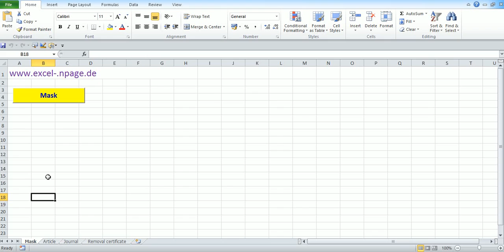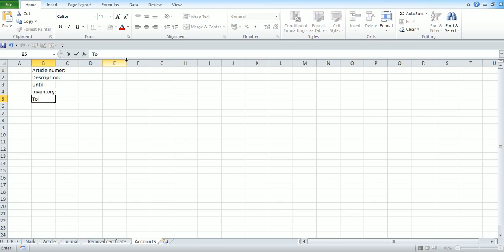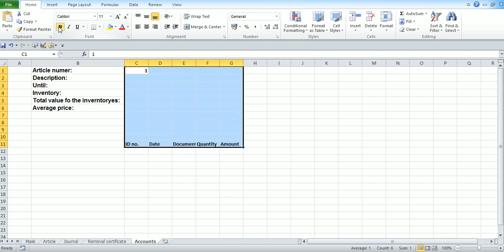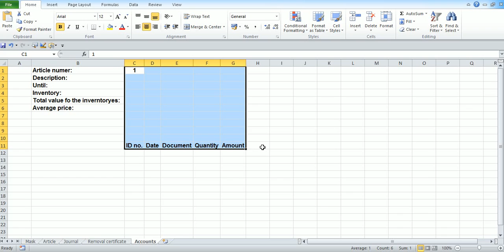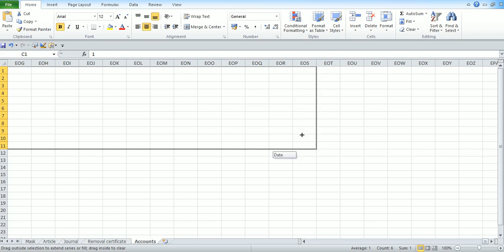6_Stock program in Excel VBA itself create. Create sheet "Accounts"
In this program, every article has its own account.